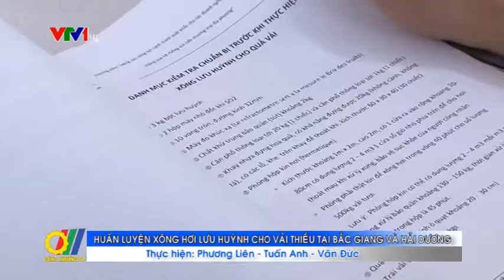Huấn luyện xông hơi lưu huỳnh cho vải thiều tại Bắc Giang và Hải Dương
Nằm trong khuôn khổ dự án Nâng cao năng lực cạnh tranh xuất khẩu cho các doanh nghiệp nhỏ và vừa Việt Nam thông qua hệ thống xúc tiến thương mại địa phương do Chính phủ Thụy Sĩ tài trợ, Cục Xúc tiến Thương mại (VIETRADE) đã phối hợp với Sở Công Thương, Sở Nông nghiệp phát triển nông thôn Hải Dương và Bắc Giang tổ chức huấn luyện xông lưu huỳnh cho trái vải xuất khẩu niên vụ 2016...